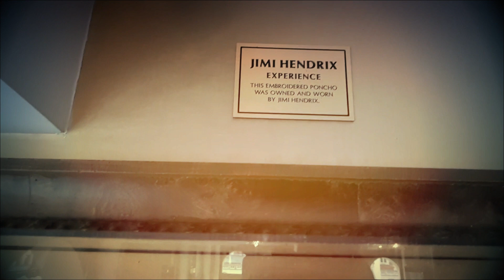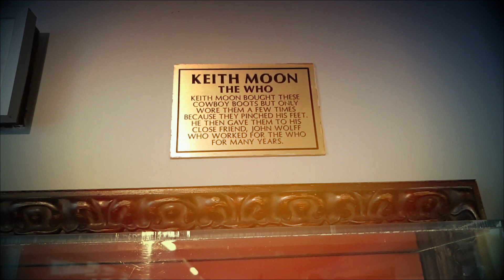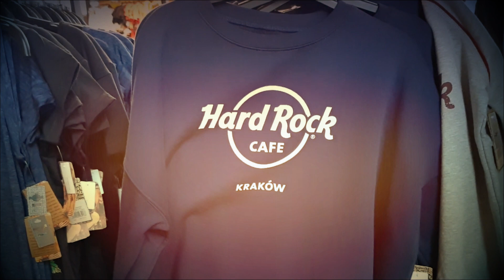Hard Rock Cafe Cracow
Here I am: Hard Rock Cafe in Cracow POLAND. A lot of fantastic stuff here. Take a seat and let's take a trip through HARD ROCK CAFE CRACOW!

Hard Rock Cafe in Kraków, Poland.

Check necessarily another guitar videos and follow my progress.

..the end..